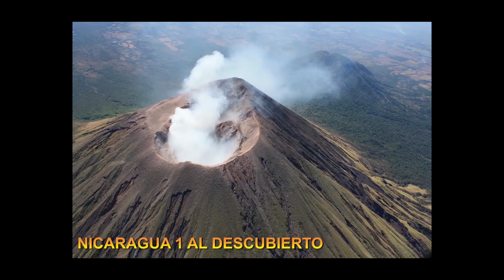CAPILLA DE GUADALUPE MOZONTE N S NICARAGUA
EN ESTE VIDEO LLEGAREMOS A LA CAPILLA DE LA VIRGEN DE GUADALUPE EN MOZONTE Y  OBSERVAREMOS EL PUEBLO DE MOZONTE DESDE LO ALTO DE LA COLINA